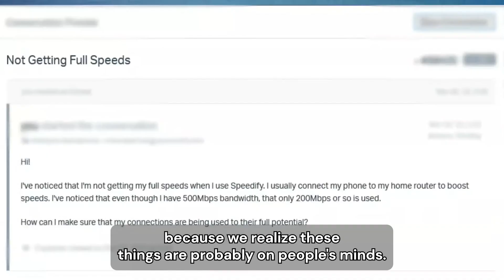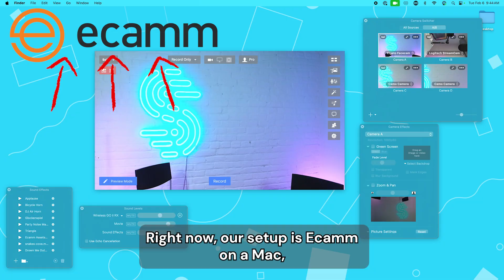How we got the Speedify CEO to do weekly LIVE Tech Support Office Hours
Welcome to the home of purveyors of connectivity and security. Here, you will find a wealth of tech knowledge and engaging debates on connectivity and security. At our core, we believe in one motto: ALWAYS ONLINE!

We’re passionate about our app Speedify - a unique Channel Bonding VPN service that allows you to combine 2 or more connections for better speeds and stability, optimizing your online experience while ensuring your safety and security from any prying eyes online.

Our YouTube channel features How-To videos and Tutorials about the Speedify App, along with “You Asked” videos where we address YOUR tech questions from the comment section! We also host a weekly Tech Talk Live Stream called Office Hours, where we delve into discussions about connectivity and security and answer questions about Speedify.